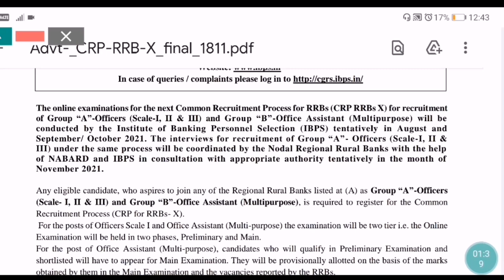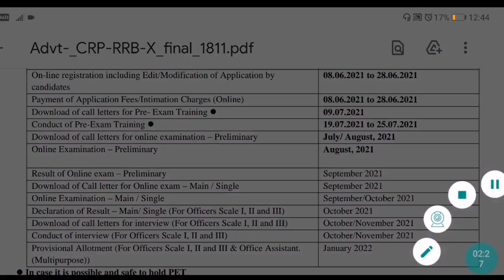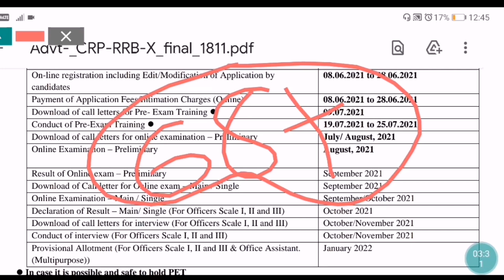Ibps rrb clerk/po prelims Result Update 2021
My IBPS RRB clerk pre + Mains Score Card 2020 | why I Am Fail | ये गलती मत करना 🤔

The
Exam
Helper,Exam helper